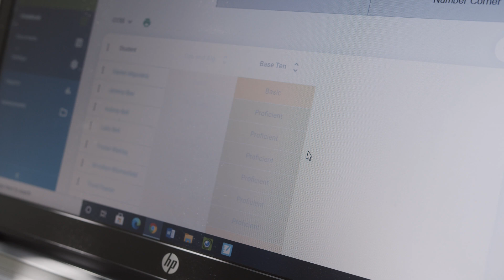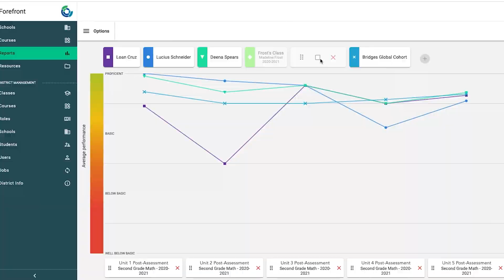Forefront: Making Data Serve Our District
Case study of Canton Public Schools', Connecticut, instructional leadership. Staff share how capturing meaningful data in Forefront has helped improve instruction and focus efforts on student learning.